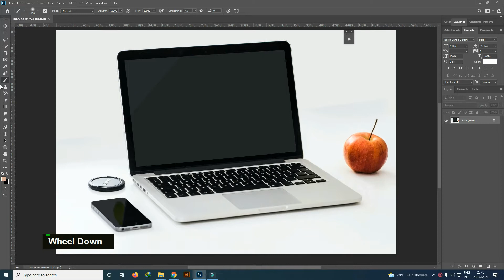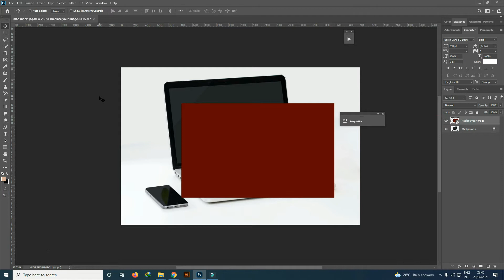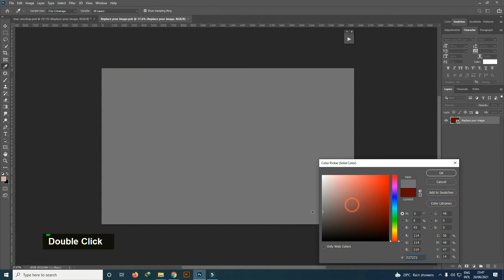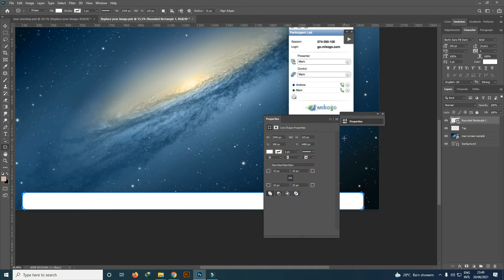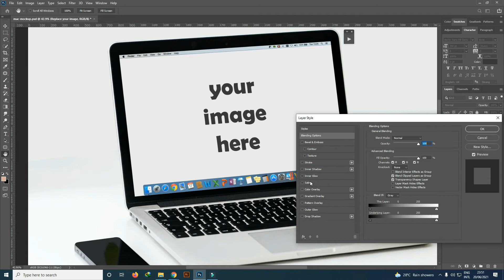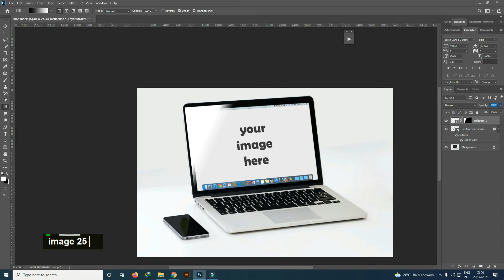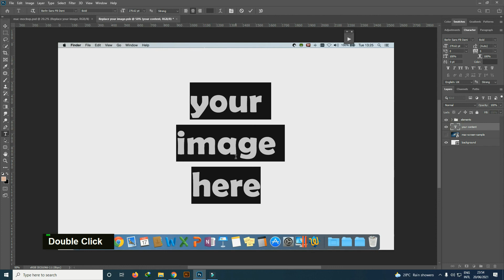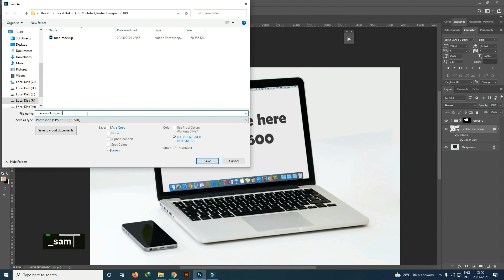How to Create Macbook Mockup in Photoshop | Free Download PSD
Learn how to create Minimal and Simple Macbook mockup using Phoroshop to showcase your website or design work in a professional way.

Free Download the PSD file to use it for your learning purpose and represent your work in a simple and nice way.

Regards
Rashed